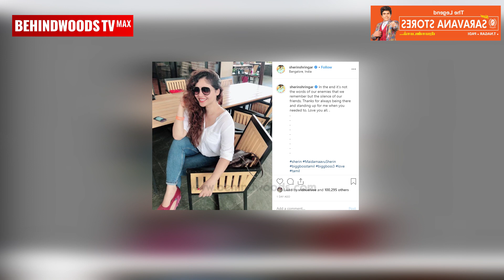Biggboss Celebration Mode On | Biggboss3 | Kavin | Sandy | Tharshan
Here is a video about biggboss 3 contestants fun moments.